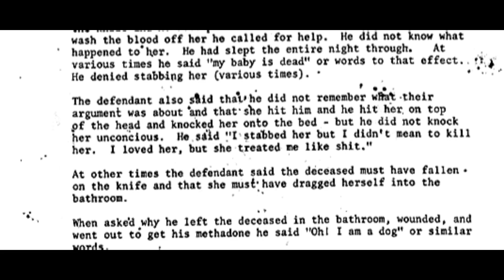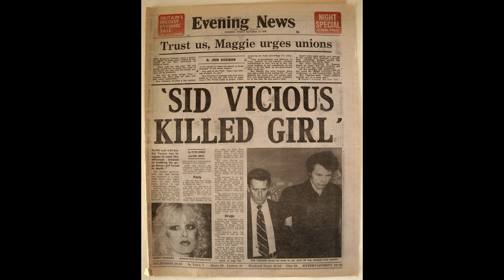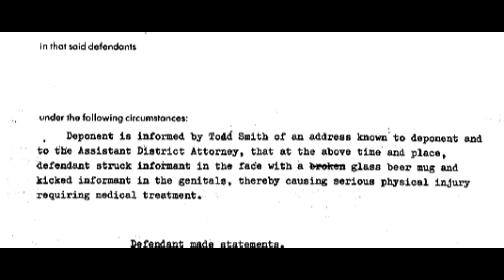Sid & Nancy: The Most Toxic Love in Music History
The whole world was watching when Sid and Nancy started a relationship. Their relationship was based on a mutual love of drugs that spiralled out of control. Sid and Nancy were inseparable by the time they landed in New York City to launch Sid's solo career, with Nancy acting as his manager. But things came to a screeching half when Nancy was found murdered and Sid was arrested.